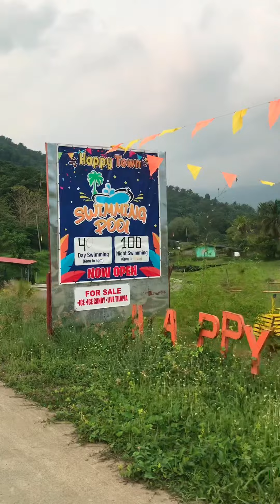May 25, 2023